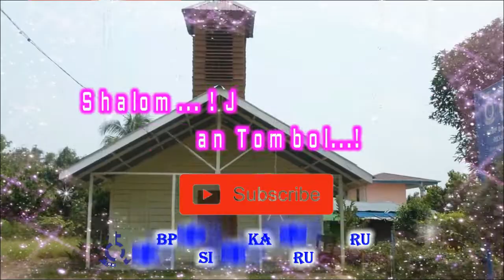Mari Bernyanyi DI SINI SENANG | ACARA PENTAS SENI ANAK SEKOLAH MINGGU | Rogate Music Rohani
Mari Bernyanyi DI SINI SENANG | "ACARA PENTAS SENI ANAK SEKOLAH MINGGU"
Anak Sekolah Minggu HKBP Rogate bernyanyi riang sebelum acara Ibadah dimulai dipimpin oleh Inang Mega Masria Siagian,S.Th. Acara ini adalah  awal ibadah minggu pada Acara Pentas Seni Sekolah Minggu dan selanjutnya menampilkan kebolehan yang sudah dilatih dalam beberapa bulan sebelumnya. Smoga Terberkati.
Acara yang ditampilkan :
1. Bernyanyi Vokal Group
2. Bernyanyi Vokal Solo
3. Bernyanyi dengan Iringan Pianika dan Keyboard dan Gondang
4. Bernyanyi Cup Song
5. Tari-Tarian
6. Drama Anak Sekolah Minggu
7. Kantate Pianika
8. Selingan Layar Cerita Ilustrasi Kisah Anak Sekolah Minggu JOJO, NANA dan RULI yang diperagakan oleh Naposo (Feri Niel Hasibuan, Ruth Siregar, Floren Tampubolon)

Parjamita : Inang Mega Masria Siagian, S.Th
Paragenda : St. S. Tambunan
Organist : Willy Tampubolon
KeyBoard : Pdt. R. Parhusip,S.Th
Gondang : St. A. Turnip
Song Leader : -
Recording & Editor : J. Manurung
Lagu dalam Video :
1. Di Sini Senang
2. Cui-Cui PamPamPam
3. Kasih Yesus